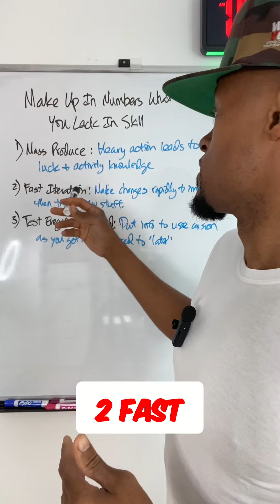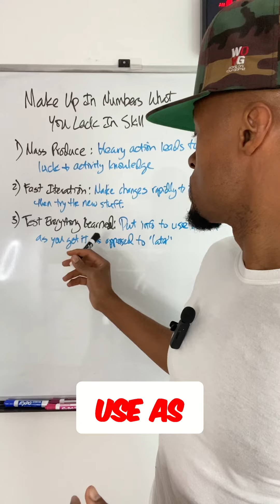Unlocking Success: How to Overcome Limitations and Achieve Big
Discover three powerful strategies to overcome limitations and achieve success. Learn how to leverage mass production, fast iteration, and immediate testing to make progress even without resources or expertise. Don't let anything hold you back—start implementing these techniques now!